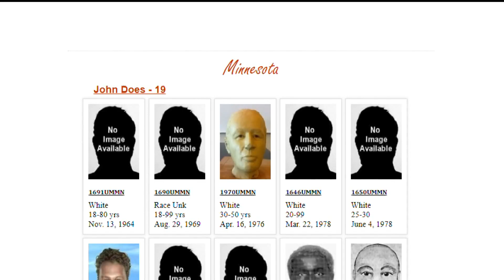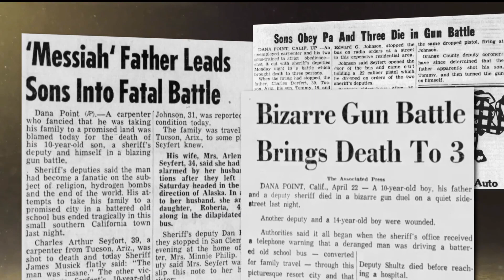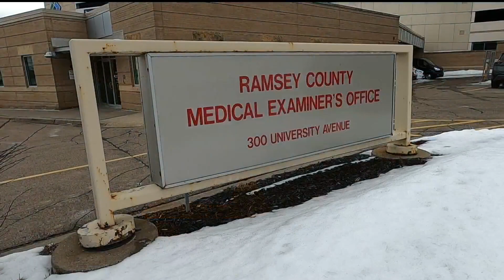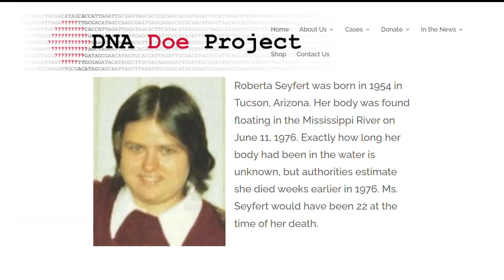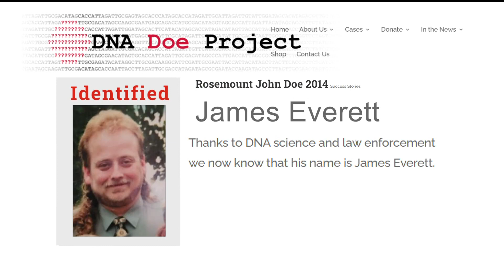‘Hardwired to help people’: DNA Doe Project uses genealogy to identify John, Jane Does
The volunteer group is still hoping to identify four Minnesota victims in unsolved cases.